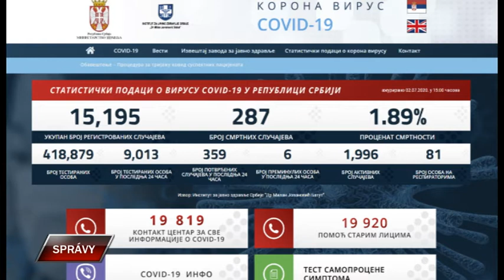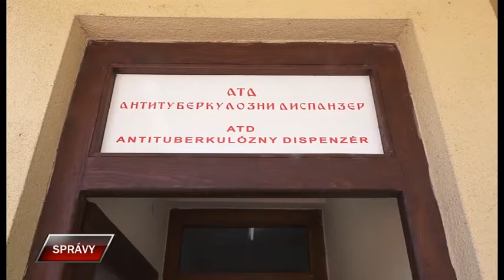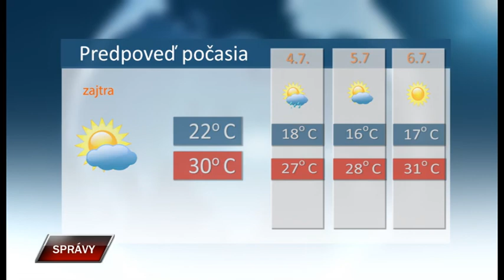Spravy 2 7 2020